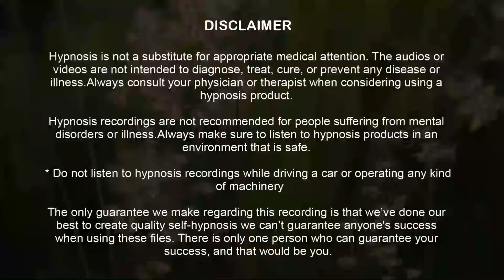Effective Sleep Hypnosis for Overcoming Obstacles - 33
By listening to this powerful and effective hypnosis session while you sleep, you will be able to learn how to overcome obstacles in life and achieve everything you want.

With beautiful background music, this guided meditation will relax you deeply and completely, allowing your subconscious to awake your hidden, dormant powers so you can overcome any obstacle in your way.

Following the link to our website will give you the opportunity to choose from a variety of different background sounds from the following list: tent, windy forest, lake, boat, ocean, trip, and rain.